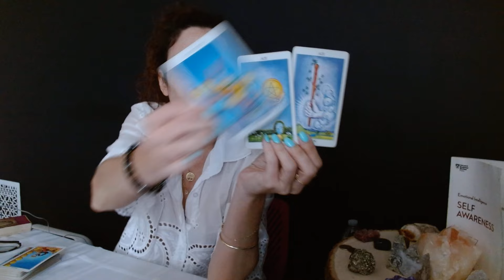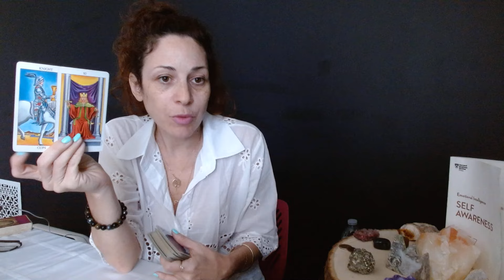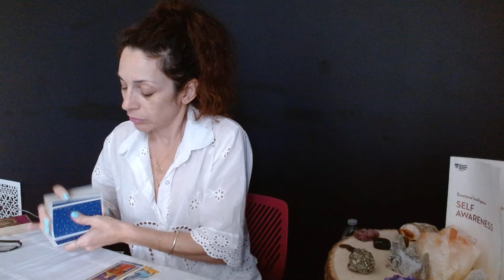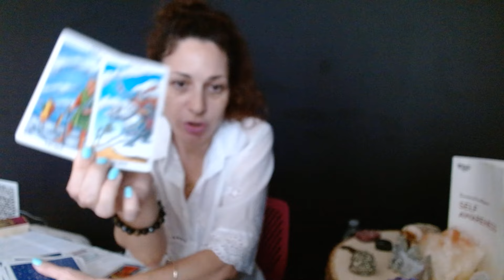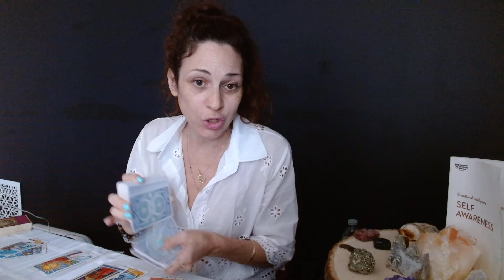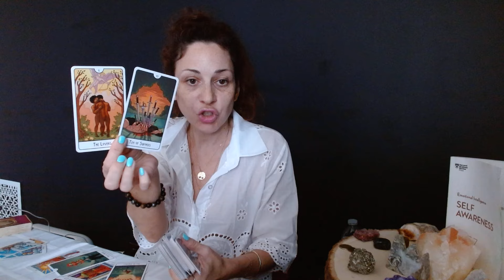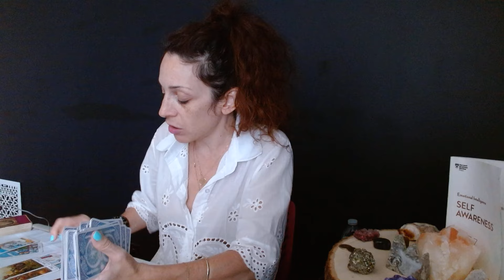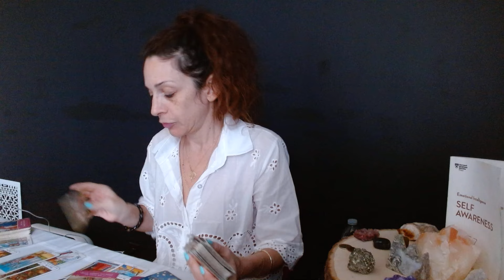CAPRICORN ♑️ FINALLY SOME JUSTICE ROLLS IN 🥰 BEAUTIFUL NEW PARTNERSHIP 😍